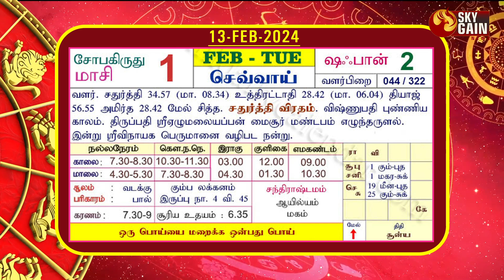கடகம் ராசி பலன் 13.02.2024 | Daily Rasipalan | ஜோதிடர் பொற்க்கோவில் சரவணன் | Sky Gain News